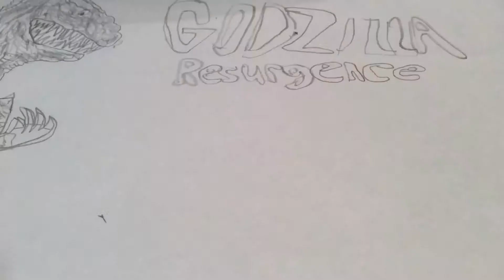Shin-Godzilla speed draw